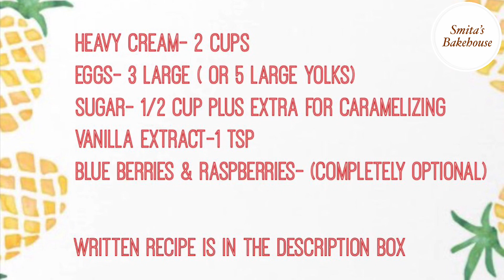Creme Brûlée || With just 4 main ingredients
Creme Brûlée is a dessert consisting of a rich custard base topped with hardened caramelized sugar.

Ingredients
Heavy Cream- 2 cups
Eggs- 3 large (or 5 large yolks)
Sugar- 1/2 cup plus extra for caramelizing
Blue berries & raspberries- (completely optional)

Process
In 4 mini baking dishes or 8 small ramekins, sprinkle raspberries & blueberries. THIS STEP IS COMPLETELY OPTIONAL.

For quick preparation, preheat the oven to 300degrees F and boil a pan of water.Instead of using oven you can also  cook in a stove top in low flame slowly by double boil method.

Heat 2 cups of heavy whipping cream. Do not boil it. Then remove from heat and set it aside.

Whisk together 3 large eggs and half a cup of sugar. When it is well blended gradually pour in the cream slowly and mix. Now mix in a teaspoon of vanilla.

Strain this mixture to a cup or bowl which will remove any bits of egg in this. Pour it evenly in the prepared dishes or ramekins.

Finally add hot water to the tray half way up to the dishes. Transfer the pan to preheated oven for 35 minutes.

After 35 minutes take out from oven and carefully takeout from water. When those cool down to room temperature, chill the dishes in fridge for couple of hours.

When they are chilled, add 1-2 tsp of sugar over each cream and swirl around to spread evenly.
Now flame the top with a butane torch till they get caramelized. Now scoop it and enjoy!